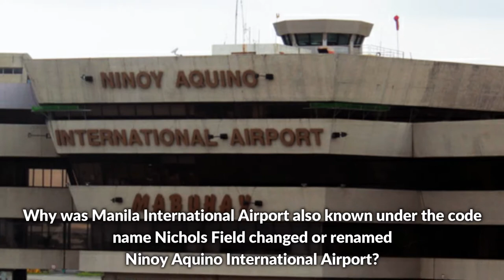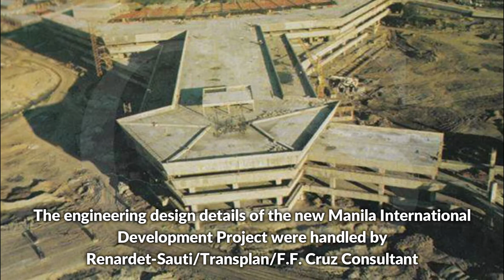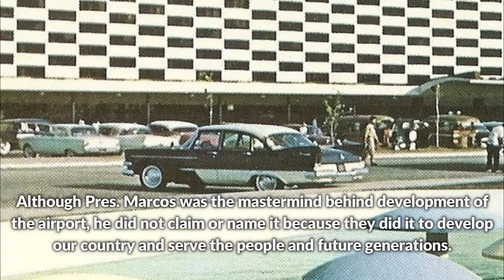The History of Ninoy Aquino International Airport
This is a brief history of the Ninoy Aquino International Airport in the Philippines!

Photos and videos that are used in the video are not mine.

Channels that we are big supporters of :
PhillyinthePhilippines
Tom and Ruth Philippine Adventures
Harald Baldr,
BecomingFilipino
Philo ing the Philippines
Giggly Girl
Erica Reyn
i am ces
Marz Bancud
HoodwinkedbyanAngel
Michael Fazio
RichShaw Philippines
Wayne's Adventure
Honey ko
Baby Chie
Taurus Franchesky Channel